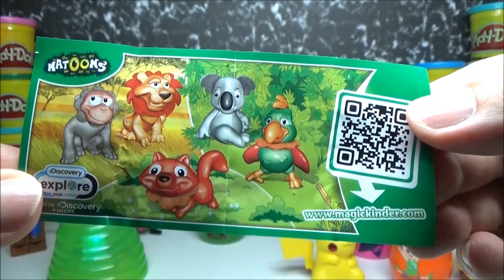HOTEL TRANSYLVANIA 3 Giant Play Doh Egg with Surprise HAPPY MEAL TOYS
Check out Unboxing of HOTEL TRANSYLVANIA 3 Giant Play Doh Surprise Egg stuffed with many popular Happy meal Toys. Lucas World presents unboxing many Happy Meal Toys we found in our Giant HOTEL TRANSYLVANIA 3Play Doh Surprise Egg featuring Hotel Transylvania 3 toys, Super Mario toys or Pokemon toys. If you like Hotel Transylvania happy meal toys check out our unboxing of first 6 HOTEL TRANSYLVANIA 3 Happy Meal Toys you can get in Europe or see preview of all Hotel Transylvania 3 the SUMMER VACATION McDonalds toys based on characters from the movie

LUCAS WORLD is bringing you one of the Biggest Surprises on You Tube!